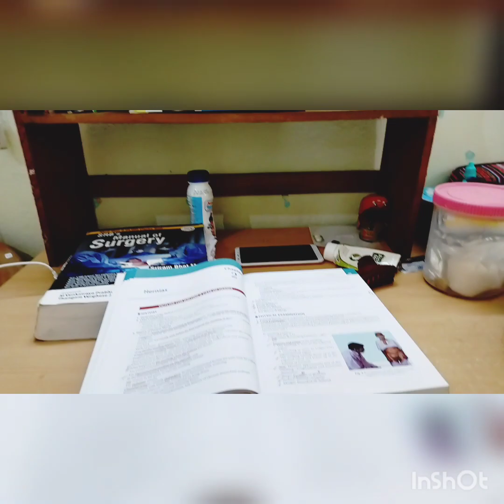A Random Day in a life of Final year Medical Students during Lockdown